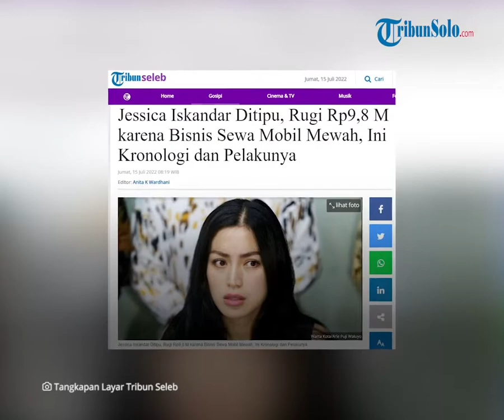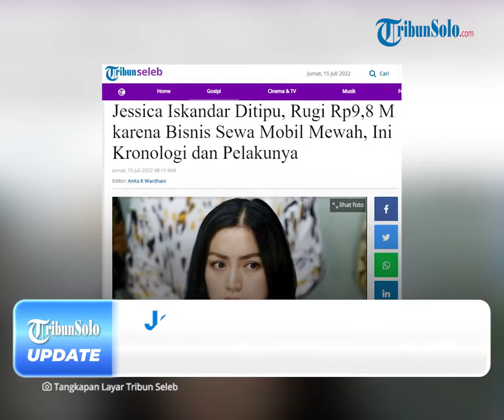Jessica Iskandar Ditipu & Rugi Rp 10 Miliar, Berawal dari Bisnis Sewa Mobil Mewah, Kini Pelaku Kabur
TRIBUN-VIDEO.COM - Artis Jessica Iskandar menjadi korban penipuan yang dilakukan oleh rekan bisnisnya bernama Christoper Steffanus Budianto atau Steven hingga merugi hampir Rp 10 Miliar.

Menyadari dirinya telah ditipu, Jessica Iskandar kemudian melapor ke Polda Metro Jaya atas kasus tersebut.

Diketahui, kasus penipuan berkedok bisnis rental mobil itu telah dilaporkan ke pihak berwajib sejak (15/6) lalu.

Dikabarkan, ibu dua anak tersebut mempolisikan Steven atas dugaan tindak pidana Pasal 378 dan atau 372 KUHP tentang penipuan.

Kini, kasus yang menimpa Jessica telah diproses oleh Direktorat Reserse Kriminal Umum Polda Metro Jaya.

Kabid Humas Polda Metro Jaya menceritakan kronologi kasus penipuan tersebut saat dikonfirmasi pada Kamis (14/7) lalu.

Zulpan mengatakan, bahwa pihaknya telah menerima adanya laporan terkait dugaan penipuan yang terjadi.

"Benar, laporannya sudah diterima. Saat ini sedang dipelajari penyidik," kata Zulpan

Kasus ini berawal dari rencana bisnis penitipan mobil mewah yang dilakukan Jessica Iskandar dengan terlapor , Steven.

Singkatnya, Jessica menitipkan mobilnya kepada terlapor untuk nantinya disewakan.

"Berawal dari korban menitipkan mobil kepada terlapor yang di mana terlapor menjanjikan mobil tersebut akan disewakan kepada orang lain," terang Zulpan.

Seiring berjalannya waktu, Steven menawarkan Jessica terkait bisnis sewa mobil.

Untuk kelancaran bisnis itu, terlapor meminta sejumlah uang kepada Jessica untuk nantinya dibelikan mobil dan disewakan.

Jessica Iskandar menyetujui tawaran itu hingga ia menyerahkan sejumlah uang kepada Steven yang totalnya mencapai Rp 10 miliar.

"Korban memberikan uang kepada terlapor Rp 9,8 miliar," ungkap Zulpan.

Namun, transaksi yang dijanjikan terlapor soal bisnis penyewaan mobil itu tidak sesuai harapan.

Pihak Jessica pun menganggap terlapor tidak memiliki itikad baik untuk menjelaskan perihal penggunaan uang yang telah disetor Jessica.

"Korban juga mengetahui bahwa surat-surat dari mobil tersebut sudah tidak ada, lalu mobil juga ada yang sudah diambil orang lain," katanya.

Diinformasikan sementara, kini keberadaan tersangka diketahui sedang berada di Singapura.

Diakui wanita yang akrab disapa Jedar itu, aksi penipuan Steven membuatnya merugi dan ia tidak punya lagi tabungan untuk anak-anaknya.

"Namanya kehilangan materi berpengaruh kepada kita sebagai keluarga. Ini uang buat masa depan El dan Baby Don," ucapnya.

Wanita berusia 34 tahun tersebut dikuatkan oleh sang suami, Vincent Verhaag.

Sebab, kejadian dirinya ditipu seudai ia melahirkan anak keduanya, Don Azaiah Jan Verhaag.

(Tribun-Video.com/TribunSeleb.com)

Artikel ini telah tayang di Tribunnews.com dengan judul Jessica Iskandar Ditipu, Rugi Rp9,8 M karena Bisnis Sewa Mobil Mewah, Ini Kronologi dan Pelakunya.